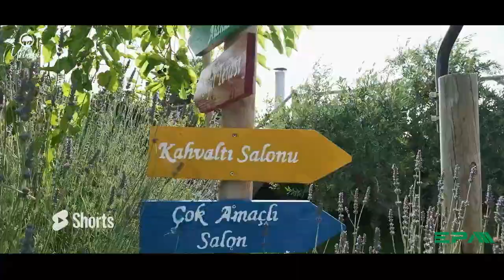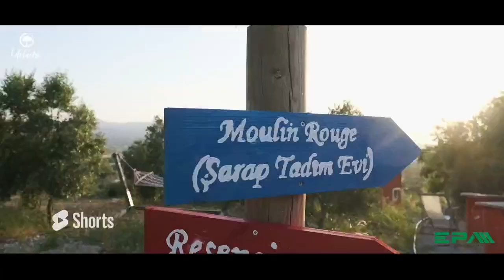URLA'DA DOĞAL YAŞAMI KEŞFEDİN URLACHI FARM Mekan Turu